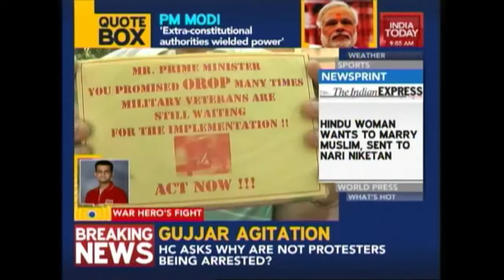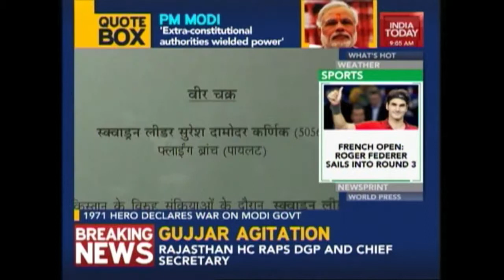One Rank One Pension: War Hero's Stinging Attack On Modi Govt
A 1971 war hero declares war on the Modi govt in connection with the 'One Rank One Pension' scheme.